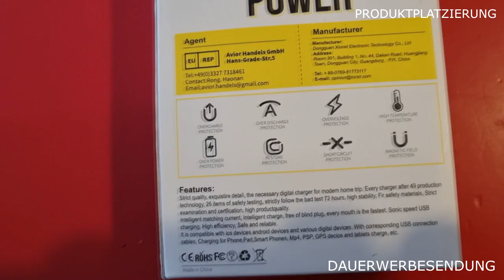U n B o X i n G - PRODUKTTEST - 26800mAh Powerbank Type C Anschluss